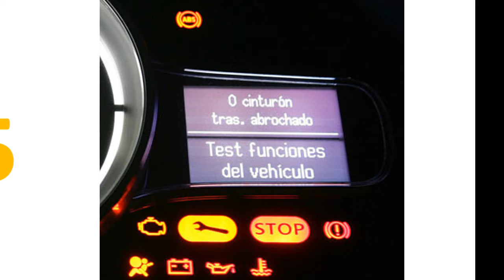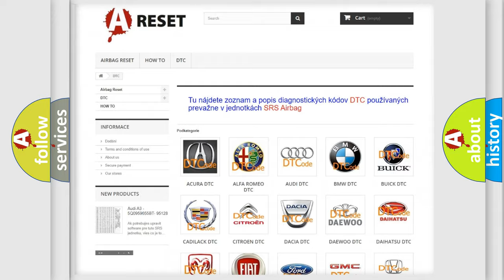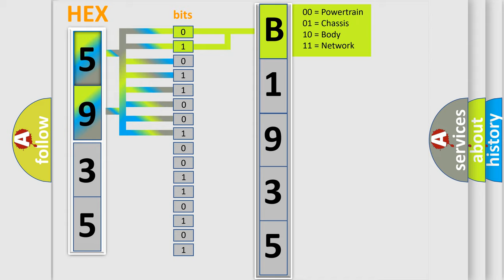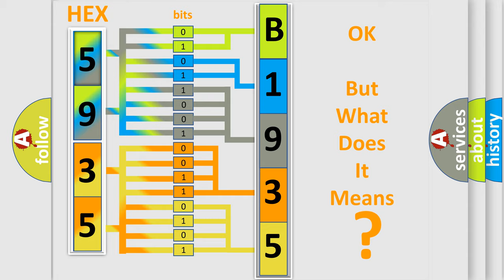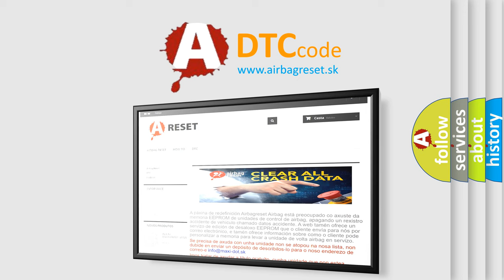DTC Jeep B1935-15 Short Explanation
Contents:
0:21 Basic DTC analysis according to OBD2 protocol standard.
1:48 Insight into programming
2:58 A diagnostically understandable description of the Diagnostic Trouble Code
3:05 Basic error definition

Make:
Jeep
Code:
B1935 15
Definition:
AV Control Unit (HDD Comm)
Description:
AV control unit malfunction is detected.